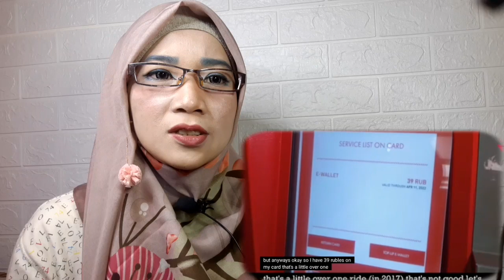RUSSIAN MOSCOW METRO | Tips, Tricks and Travel Reaction | Indonesia React to Russian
Semua material atau fitur yang di Reaction dalam video ini, baik video maupun audio dimiliki oleh para pemiliknya yang kami hormati. Kami tidak mengklaim fitur mereka sebagai milik kami.

Aplikasi Edit Video : Kinemaster
Aplikasi Thumbnail : Inshot
Kamera : Samsung a71 dan Meizu M6

american in russia
foreigner in the metro of moscow
how to use the moscow metro
life in russia
living in russia
metro moscow
metro moscow russia
metro station in moscow russia
moscow metro
moscow russia
one of the beautiful and busiest metro in europe
russia beyond travel
russia metro
russia metro station
russia moscow
russia moscow metro ride
russia tips and tricks
russia travel
russian metro
travel russia
travel tips
travel to russia
tricks and travel
best metro in the world in russia | orestes advice | russia tips and tricks
moscow metro
moscow russia
moscow travel
moscow travel guide
russia beyond travel
russia tips tricks and travel
russia travel
russia travel guide
russia travel tips
russian metro
russian travel
the moscow metro-2 in russia 4k
travel in moscow
travel in russia
travel tips
travel to moscow
travel to russia
travel vlog
tricks and travel
how to ride the moscow metro
how to use moscow metro
life in russia
living in russia
moscow metro
moscow metro stations
moscow russia
moscow subway
moscow travel
moscow travel guide
moscow underground
russia beyond travel
russia travel
russia travel guide
russian metro
travel russia
travel tips
travel to moscow
travel to russia
tricks and travel
beautiful moscow metro
life in russia
living in russia
moscow metro
moscow metro reaction
moscow metro stations
moscow russia
russia metro
russia metro reaction
russia metro station
russia moscow
russian army incredible on the warpath reaction
russian metro
the beautiful moscow metro reaction
travel russia
tricks and travel
living in russia
metro 2 moscow
metro 2 russia
metro in moscow
metro in russia
metro moscow
metro moscow russia
moscow metro
moscow metro 2
moscow metro 2016
moscow metro 4k
moscow metro app
moscow metro documentary
moscow metro history
moscow metro stations
moscow metro tour
moscow russia
moscow subway
moscow underground
public metro in russia
russia metro
russia moscow
russian life
russian metro
subway moscow russia
visiting moscow metro
beautiful russian women
how to get around moscow russia
how to travel moscow russia
india to russia
indians in russia
life in moscow
life in russia
live in moscow
moscow city
moscow girls
moscow kremlin
moscow life
moscow metro
moscow russia
moscow russia 4k
moscow russia girls
moscow street
moscow travel guide
moscow walks
real russia
russia travel
russia travel guide
russia vlog
russia vlog 2021
things to do in moscow
trip to russia
what to do in moscow russia